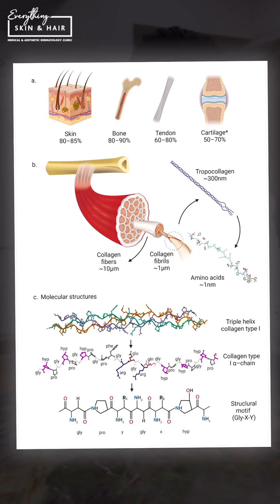About Vegetarian Collagen | Just like a Unicorn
Vegetarian collagen?

That’s like a unicorn—sounds magical, but it doesn’t exist! 🦄✨

Collagen is a protein found only in animal sources, so if a product claims to be ‘vegan collagen,’ it’s likely just collagen-boosting ingredients like vitamin C or amino acids👀

While these can support your body’s natural collagen production, they’re not the same as actual collagen✅

Always read the labels and know what you’re investing in! 💡

📍Visit: Everything Skin and Hair, Juhu, Andheri, Mumbai

[dermatology, skin treatment, acne, expert, doctor, clinic, skin rejuvenation]